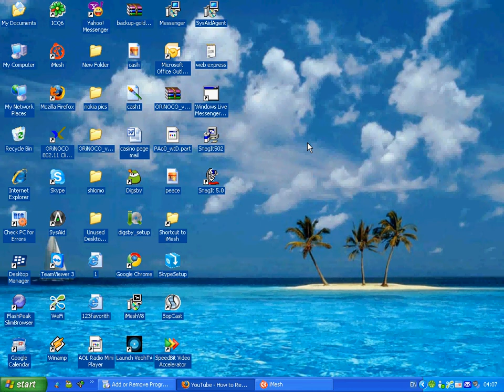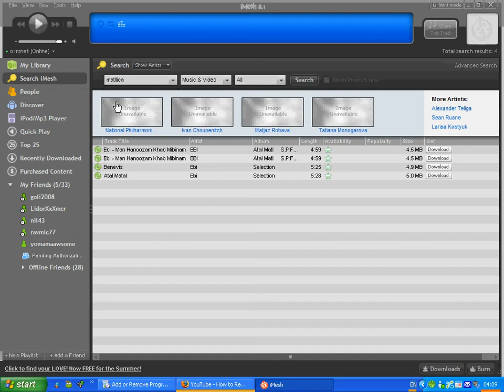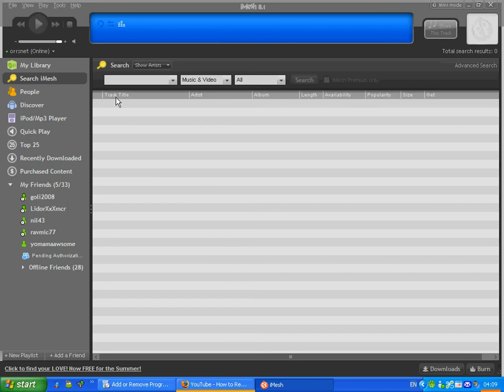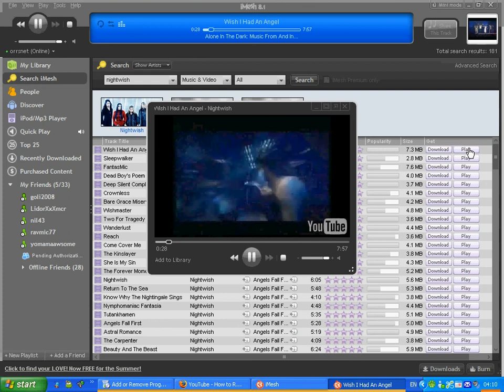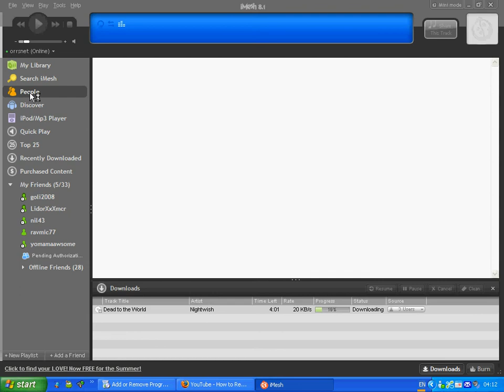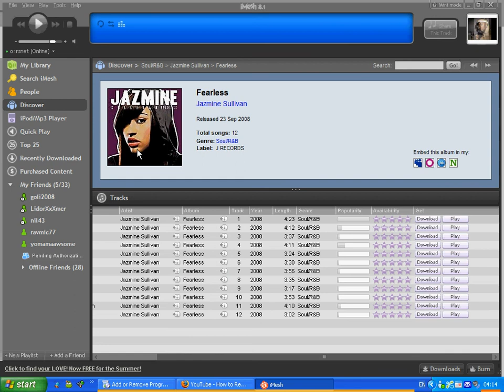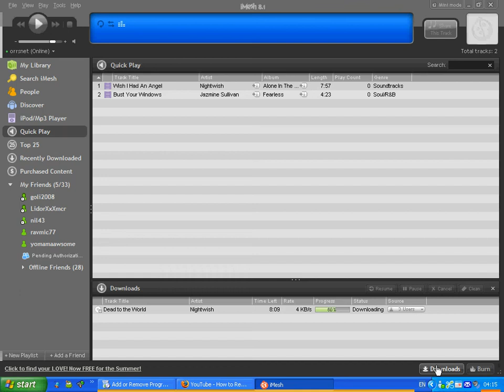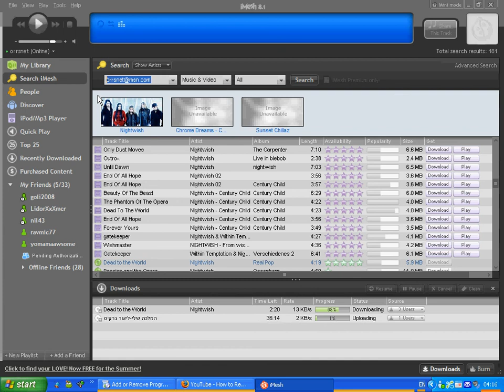how to use imesh 8 video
how  to  use  imesh  program  the  number  one  p2p  company  and  fast  computer  science  communications  language  humanities  health  business  athletics  engineering  economics  math  media  medicine  physical  performing  arts  social  visual  beauty  dance  drink  crafts  gardening  fashion  food  fitness  sports  music  home  finance  technology